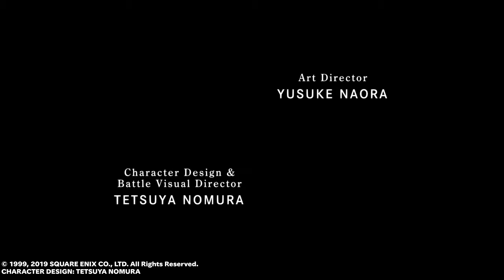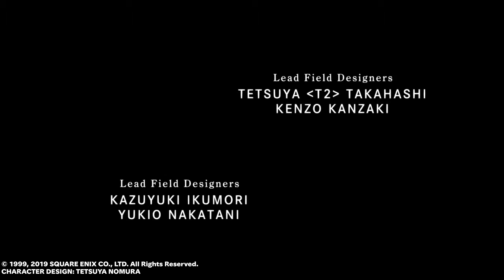Final Fantasy VIII Remastered PS4 Prologo Creditos